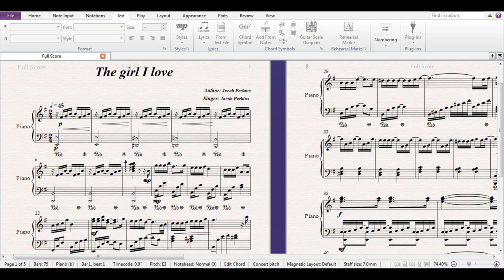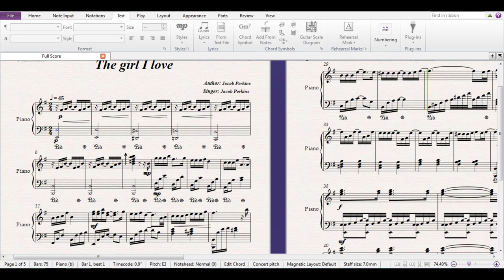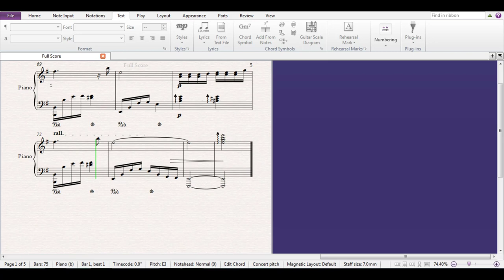The girl I love by Jacob Perkins